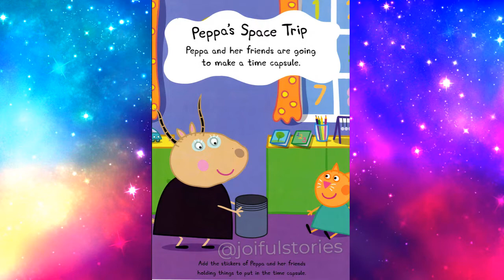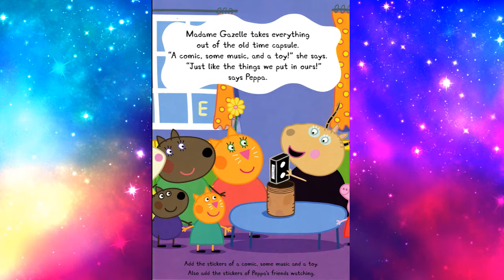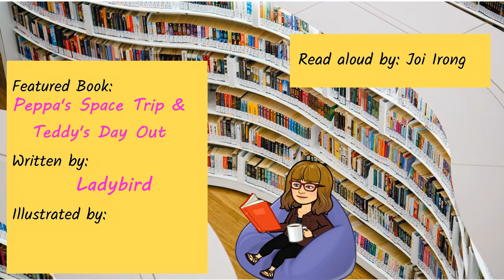Peppa's Space Trip & Teddy's Day Out - Joiful Stories Read Aloud Read Along Books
Blast off! Peppa's decided it's time to go on a trip to space! Get in the space rocket with her and look out at the moon and stars.